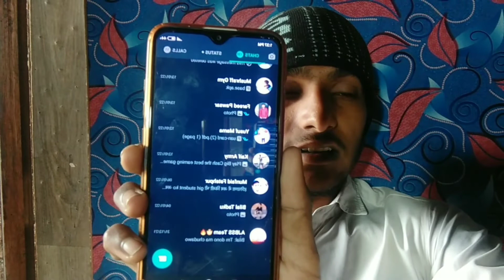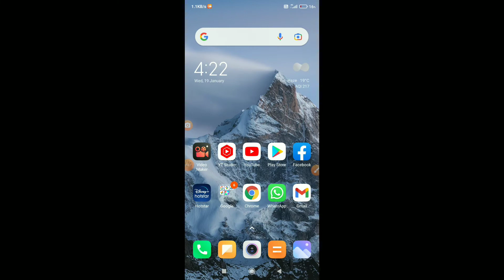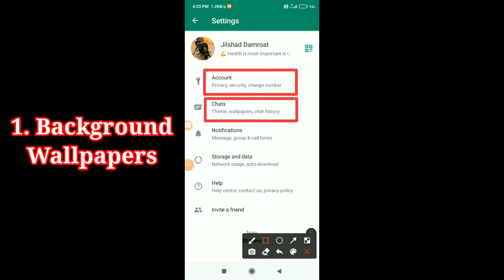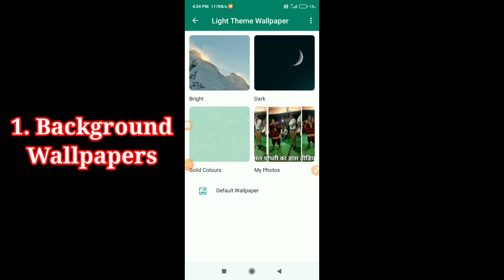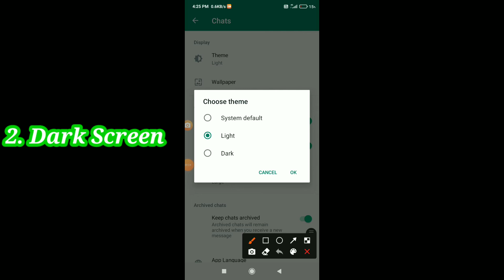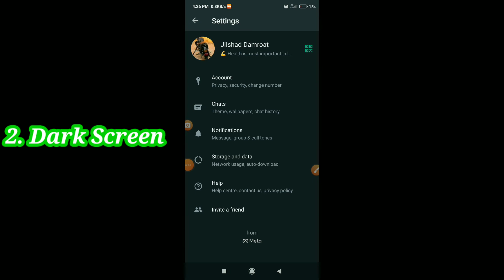How To Set Whatsapp Theme and Wallpaper | Whatsapp Par Wallpaper Or Theme Kaise Lagay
दोस्तों
             आज बताएंगे कि WhatsApp पर वॉलपेपर और Theme कैसे लगाते हैं पूरी जानकारी इस वीडियो में देखें 👇👇

°°°°°°°°°°°°°°′°°°°°°°°Tags°°°°°°°°°°°°°°°°°°′°°°°

gbwhatsapp theme settings
gb whatsapp theme kaise change kare
gb whatsapp theme download
gb whatsapp themes best
how to change whatsapp theme without root
fm whatsapp settings
Dark Theme whatsapp settings
whatsapp theme change
whatsapp attractive theme
gb whatsapp theme settings hindi

how to change whatsapp homescreen wallpaper
how to change whatsapp home screen wallpaper
gb whatsapp chat wallpaper setting
gb whatsapp chat wallpaper setting hindi
 whatsapp chat wallpaper setting hindi
whatsapp chat wallpaper
whatsapp chat wallpaper setting
how to set homescreen wallpaper in whatsapp

Thanks ForWatching